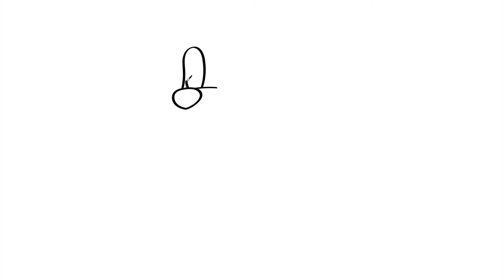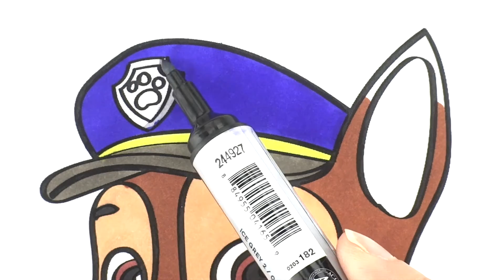How to Draw PJ Masks Gekko | Coloring Pages for Children | Art Colors with Colored Markers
Watch our playlist: How to Draw and Coloring Book for Kids